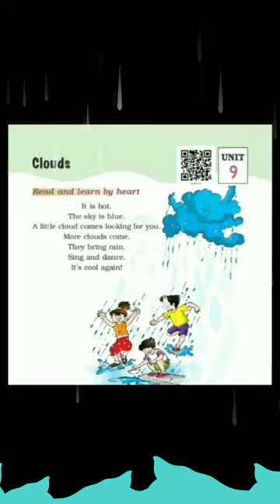Clouds Marigold Class 1st NCERT English poems. Nursery Rhymes kids child cartoon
NCERT Book for Class 1 English Marigold Chapter 1 A Happy Child
Chapter 1: A Happy Child and Three Little Pigs
Chapter 2: After A Bath and The Bubble, The Straw and the Shoe
Chapter 3: One Little Kitten And Lalu and Peelu
Chapter 4: Once I Saw A Little Bird and Mittu and the Yellow Mango
Chapter 5: Merry-Go-Round and Circle
Chapter 6: If I Were An Apple and Our Tree
Chapter 7: A Kite and Sundari
Chapter 8: A Little Turtle and The Tiger and the Mosquito
Chapter 9: Clouds and Anandi's Rainbow
Chapter 10: Flying Man and The Tailor and his Friend
What should I teach in class 1 English?
What are the grammar topics for class 1?
How do I teach English First Class?
How do you write a class 1 question? Kids rhymes Poem for child Best kids story Baby bus Story toons Koo koo kids tv
Coco melon kids song
Trending